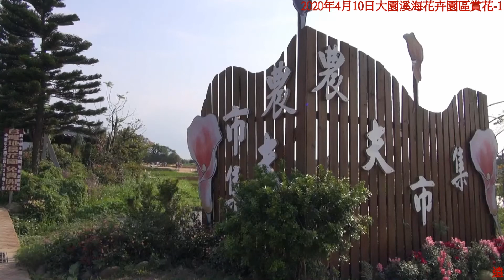2020年4月10日大園溪海花卉園區賞花 1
2020年4月10日大園溪海花卉園區賞花-1
溪海花卉園區位在大園鄉溪海村內，由數家農場組成的溪海花卉園區，成員各具特色，其中，主打乳牛生態的瑞奇牧場，除了推出彩繪陶瓷牛DIY之外，假日也推出鮮乳特色餐飲，如：鮮奶火鍋、 香草牛奶、鮮奶冰沙等；以種植香草、多年生草花為主的花與香草花園，也有香料蠟燭、香草餐飲等服務，園區另規劃奇花異卉大觀園，培育國內難見的植栽；和春農場則以豐富的園藝資材，教導遊客進入花藝世界，和春近期也將推出冰滴咖啡，導向庭園咖啡模式；另外，早期以育苗、碾米項目等經營主軸的大賀良質米農場也 推出艾萵萵、烤飯團等米食DIY活動，配合稻米生態解說，讓遊客更了解、體會農村生活。全年花開搖曳的溪海花卉園區，每年10月份均會舉辦花季活動，歡迎愛花民眾前來賞
白色海芋送給同學、朋友，花語是「青春活力」;
黃色海芋：志同道合的好朋友，在畢業季時送臭味相投的好友們一束黃色海芋，象徵你們是不可取代的好麻吉。
粉色海芋：誠意滿分之意，送禮時，準備一束粉色海芋，展現你十足的心意吧！
紫色海芋：愛情、富貴、專情之意，最適合老夫老妻們的浪漫時光。
紅色海芋：告白專用的花，表示「我喜歡你」，說不出口的那句話，就由紅色海芋幫你搞定吧！白色海芋：雄壯之美、潔淨。